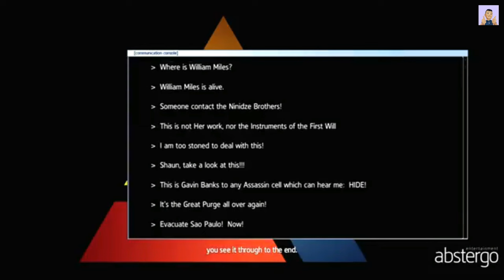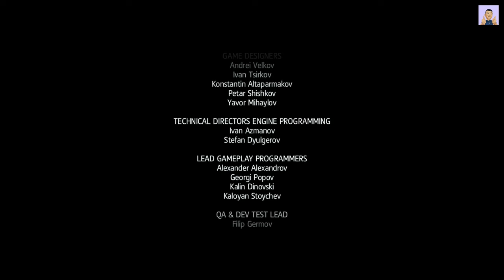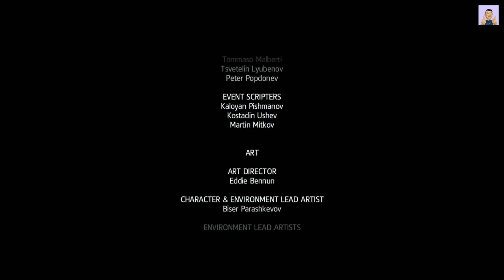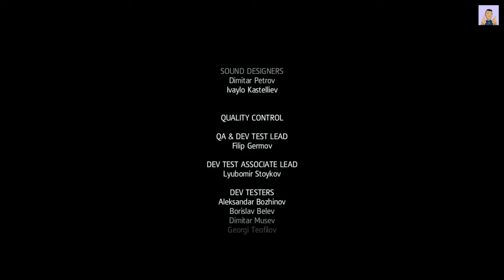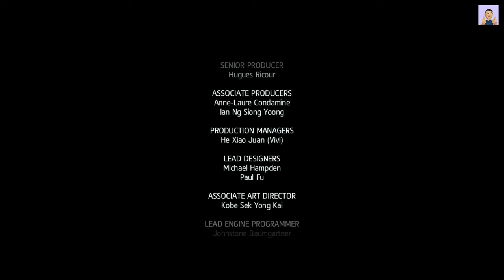Great Ending-Assassin's Creed Rogue (2014) Full Game Walkthrough-No Commentary-Let's play and Enjoy.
Assassin's Creed Rogue (2014) Complete Gameplay with Expert Tips & Tricks!, Pro Strategies and Easy Tips for Success, Let's play Easy way to complete the Mission Part-wise Below:

Introduction
Sequence 1
• The Way The Wind Blows, • Lessons and Revelations, • Tinker Sailor Soldier Spy, • By Invitation Only
Sequence 2
• One Little Victory, • We The People, • Fiat Lux, • Kyrie Eleison, • Freewill
Sequence 3
• The Colour of Right, • A Long Walk and A Short Drop, • Circumstances, • Keep Your Friends Close
Sequence 4
• Honour and Loyalty, • Armour and Sword, • Scars, • Incomplete Memory 2
Sequence 5
• Men O War, • Bravado
Sequence 6
• The Heist, • Caress of Steel, • No Laws But Our Own, • Cold Fire, • Non Nobis Domine, • Incomplete Memory 3

18th century, North America. Amidst the chaos and violence of the French and Indian War, Shay Patrick Cormac, a fearless young member of the Brotherhood of Assassin’s, undergoes a dark transformation that will forever shape the future of the American colonies. After a dangerous mission gone tragically wrong, Shay turns his back on the Assassins who, in response, attempt to end his life. Cast aside by those he once called brothers, Shay sets out on a mission to wipe out all who turned against him and ultimately become the most feared Assassin hunter in history.

Overview:-
Assassin's Creed Rogue is set in a fictional history of real-world events in the North-Atlantic and follows the millennia-old struggle between the Assassin Brotherhood, who fight to preserve peace and free will, and the Templar Order, who desire peace through control.